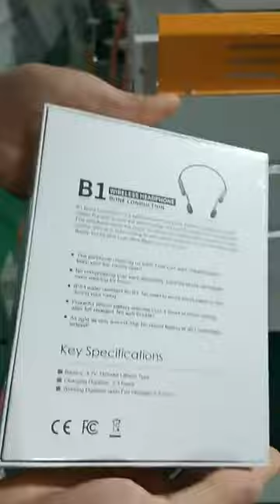Automatic sealing machine L type sealing machine Plastic sealing machine Over film machine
Automatic sealing machine L type sealing machine Plastic sealing machine Over film machine sheath film heat shrink machine
Parameter:
power
12 (Kw)
Power source
220V,50HZ (V)
Mechanical dimension
L1830*W850*H1550 (mm)
Maximum sealing size
450*400 (mm)
Work efficiency
20-50 (pcs/h)
Maximum package size
500*430*100 (mm)
weight
260 (kg)
Packaging type
Body packing
Packing form
Continuous sealing
Heating tube power
9KW

Company: SHENZHEN PENGLAI Industrial Corporation Limited Factory Address: QiaoCheng Road East, Nanshan District, Shenzhen City, China OFFICE ADDRESS 838# by 105 National Road,Panyu District,Guangzhou City,China US agent Office Hanan Assayag 9284 talway cir Boynton beach. fL 33472 Contact: Jack Du Cel: 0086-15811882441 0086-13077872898 Tel:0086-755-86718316 Fax: 0086-755—25417648 Email: Skype: turnanewleaf YouTube